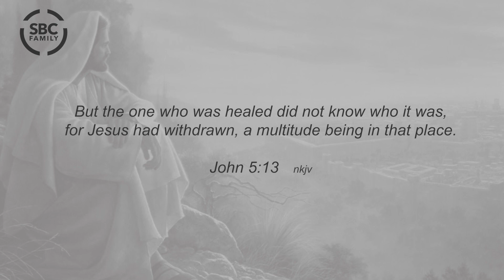MORNING DEVOTION - 01/23/2024 | Exhortation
MORNING DEVOTION
Today, Minister Taylor is sharing some thoughts on  John 5:12-14  NKJV
Today's topic: Exhortation